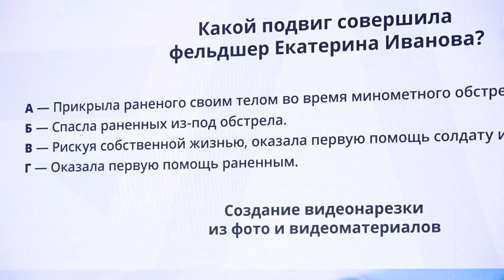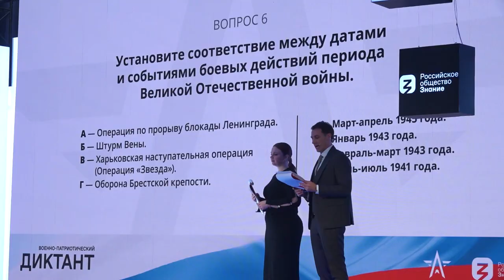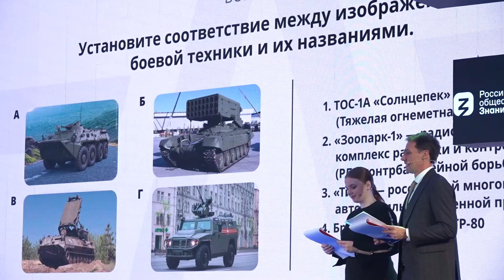Военно-патриотический диктант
Второй «Военно-патриотический диктант» прошел в рамках образовательной программы выставки-форума «Россия».